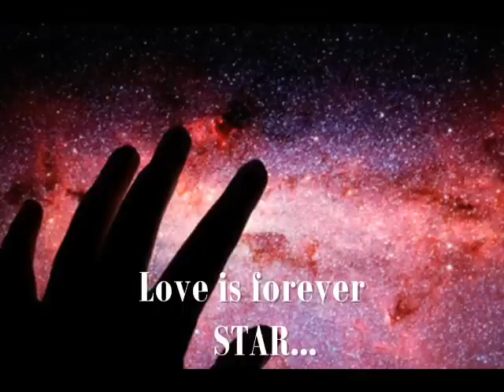양정승 (feat. 푸름, 진영 of Mstreet) - 밤하늘의 별을 4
밤하늘의 별을 4

    양정승 작사, 작곡, 편곡

밤하늘의 별을 보다가 내 눈물이 볼에 흐르죠
조용히 내 곁에 다가와 말없이 날 안아 주네요
저기 반짝이는 많은 별에게 하나씩 이름을 새겨두고서
불러 봐요 행복한 나를 그려 보면서

두근거리는 내 마음을 어떻게 표현할까
만나서 얘기할까 전화로 얘기할까 고민 했어
멋진 말보단 솔직한 마음을 건네고파
처음 본 순간부터 난 너를 사랑했다고

별을 바라보는 너를 보면서 아름다운 네 마음에 반했어
오늘부터 영원까지 널 지켜줄 거야

우리가 함께 있을 때면 두려운 게 없나봐
기쁜 일도 둘이서 슬픈 일도 둘이서 함께 잖아
네가 아플 땐 얼마나 걱정되는지 몰라
차라리 내가 아팠더라면 덜 할지 몰라

행복하게 내가 만들어줄게 두 번 다시 울지 않게 해줄게
나를 믿고 따라와 줘 너에게 다줄게...

힘들었던 모든 것이 너를 만나 변해갔어
그대와 나 영원하기를 바라며~uh

내 곁에 그렇게 있어줘 조금만 더 옆에 있어줘
오늘 많이 감동했나봐 눈물이 멈추지 않아
그댈 많이 좋아하나봐 그래서 널 떠날 수가 없나봐
사랑해요 내 눈물모아 사랑 할게요

가수겸 작곡가 양정승이 2년 만에 선보이는
'밤하늘의 별을'시리즈 네 번째 이야기 'Cello' 발표

지난 10월 양정승은 그룹'캔'의 멤버 배기성과 함께 프로젝트 그룹 '빨간 추리닝'을 결성하여 방송에서 춤과 노래를 가미한 펑키댄스장르를 시도해 깜짝 변신을 하고 이번 앨범엔 다시 자신의 특기장르인 발라드로 대중에게 돌아왔다

이 앨범의 성향은 히트곡메이커 양정승이 2년만에 새롭게 선보이는 앨범으로
기존의 히트곡'밤하늘의 별을'시리즈물 4번째 이야기다 3탄에서는 배우 김하늘과 함께 노래를 불렀고 이번 4탄엔 아직 정식으로 데뷔하지 않은 고등학생인 19세 소녀 '푸름과 아이돌 보컬그룹'엠스트리트'출신인'진영'이 함께 하였다

'트랜디한 음악으로 사랑과 감동의 메시지를 전하고 싶다'는 포부를 밝힌 양정승은 한편의 시를 방불케 하는 가사와 고급스러운 편곡 더불어 세련된 멜로디를 담아
가요의 품격을 한 단계 높였다는 평가를 받아서 더욱 눈길을 끈다

척박한 세상을 살아가는 이들에게 감동의 순간을 선사하고자 기획된 노래
'밤하늘의 별을4'는 11일 정오 12시에 온라인 음악 사이트에서 전격 발표 된다.